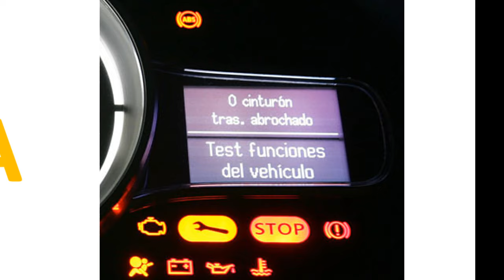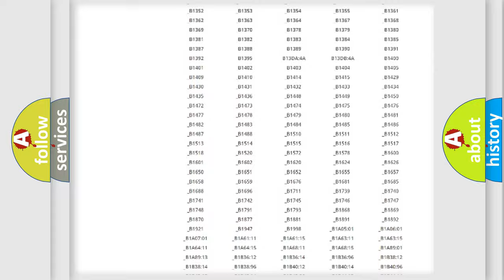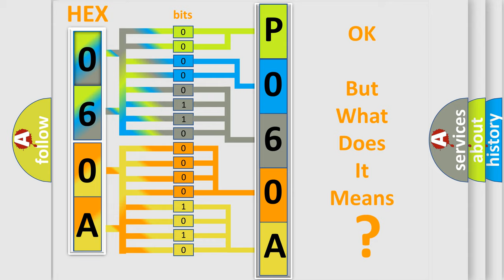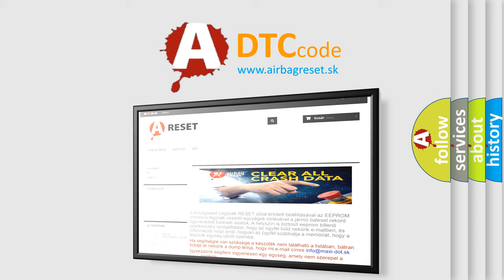DTC Lincoln P060A Short Explanation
Contents:
0:21 Basic DTC analysis according to OBD2 protocol standard.
1:48 Insight into programming
2:58 A diagnostically understandable description of the Diagnostic Trouble Code
3:05 Basic error definition

Make:
Lincoln
Code:
P060A
Definition:
Internal Control Module Monitoring Processor Performance
Description:
This DTC sets when an error occurs in the PCM.
Cause:
Software incompatibility issueDamaged PCM
Diagnosis: